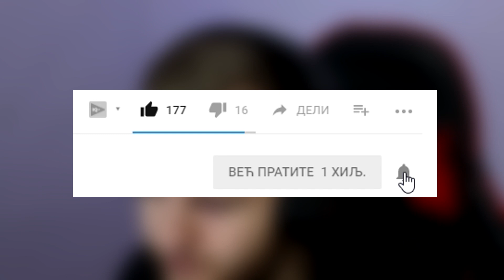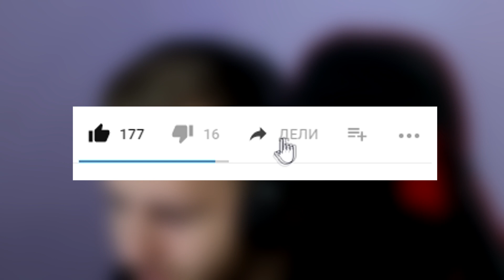💥 PUBG GIVEAWAY (1000 SUB SPECIJAL)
Hvala vam jos jednom na ogromnoj podrsci, koraci u deskripciji!

KORACI:
1. Lajkujte video, prijavite se na kanal & ukljucite notifikacije!
2. Zapratite na instagramu (coaplayz)
3. Podelite ovaj video na fb profil / youtube fb grupu
4. Postanite clan Balkan Battlegroundz fb grupe
5. Napiste u komentar ispod videa jedan broj od 1 do 500
🔴 RASPORED STRIMOVANJA:

Ponedeljak-Subota:
🔜 Pocetak izmedju 17:00 - 18:00
🔚 Zavrsetak izmedju 20:00 - 21:00

Instrumental: "Boomin" by Silver Krueger.